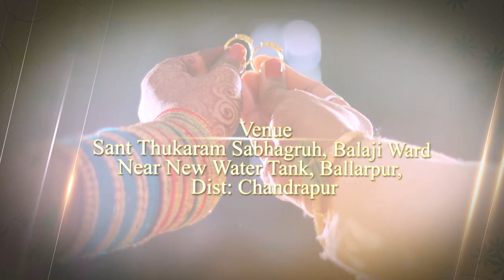Thirupath + Deepika Wedding invitation